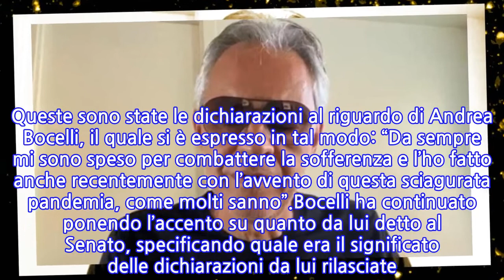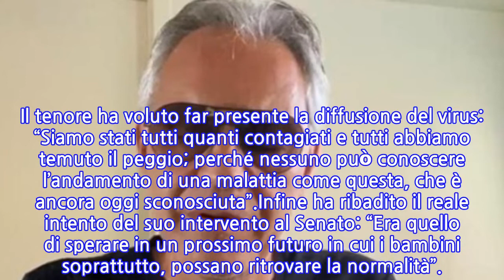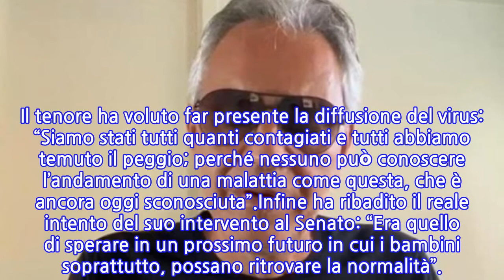Coronavirus: arrivano le scuse di Andrea Bocelli dopo le polemiche per le sue...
Negli ultimi giorni si sono create delle polemiche conseguenti alle dichiarazioni di Andrea Bocelli, in relazione al suo intervento al Senato della Repubblica. Sono questi i motivi che hanno spinto il tenore toscano a postare un video sui social, con il quale ha cercato di mettere in chiaro le sue parole.Ha iniziato dicendo di essersi impegnato in prima persona per combattere problematiche che affliggono il mondo, come dimostrato anche dalla sua associazione. Queste sono state le dichiarazioni al riguardo di Andrea Bocelli, il quale si è espresso in tal modo: “Da sempre mi sono speso per combattere la sofferenza e l’ho fatto anche recentemente con l’avvento di questa sciagurata pandemia, come molti sanno”.Bocelli ha continuato ponendo l’accento su quanto da lui detto al Senato, specificando quale era il significato delle dichiarazioni da lui rilasciate. In primo luogo ha voluto porgere le proprie scuse nei confronti delle persone colpite dal Covid-19 che si sono in qualche modo sentite offese. L’artista lo ha fatto in questi termini: “Perciò se il mio intervento al Senato ha generato sofferenza, di questo io chiedo sinceramente scusa, perché proprio non era nelle mie intenzioni, così come nelle mie intenzioni non era di offendere chi dal Covid è stato colpito”.Inoltre ha voluto ricordare che il Coronavirus ha colpito anche i suoi familiari: “Del resto, come sapete, la mia famiglia non è stata risparmiata dal virus”. Il tenore ha voluto far presente la diffusione del virus: “Siamo stati tutti quanti contagiati e tutti abbiamo temuto il peggio; perché nessuno può conoscere l’andamento di una malattia come questa, che è ancora oggi sconosciuta”.Infine ha ribadito il reale intento del suo intervento al Senato: “Era quello di sperare in un prossimo futuro in cui i bambini soprattutto, possano ritrovare la normalità”.
INFORMATION
• Source: news